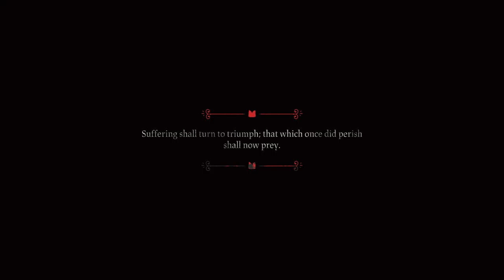The cult grows! getting the base to a better spot! [Hardest difficulty - Day 2] [21/08] - Part 4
Xancile's very first run on Cult of the Lamb!

This is the vod of Xancile streaming the game - Cult of the Lamb. The title of the video is kept as the same/as similar as his twitch's vod.